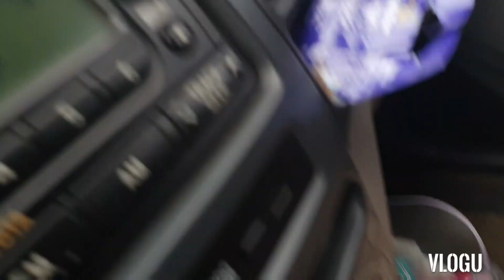Giant work not to easy to move out ~ picking up my brother from the bus terminal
it's just a beginning of moving day.